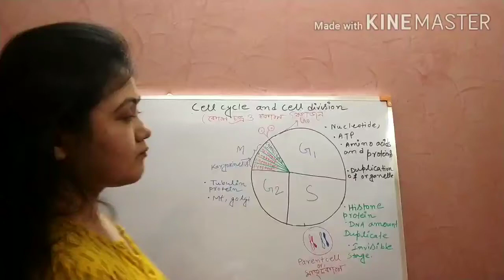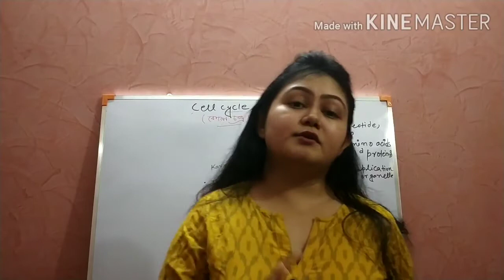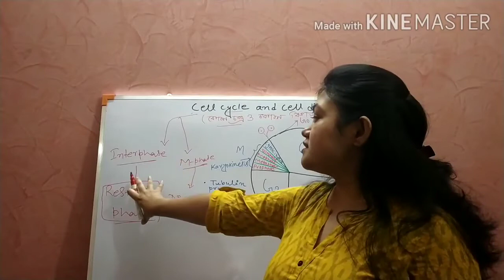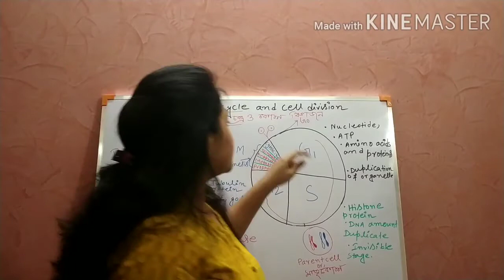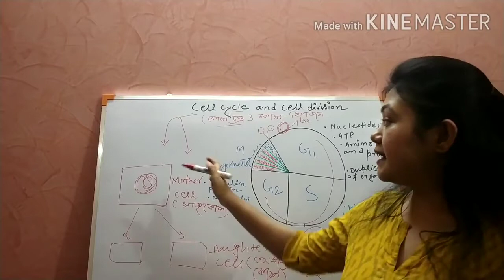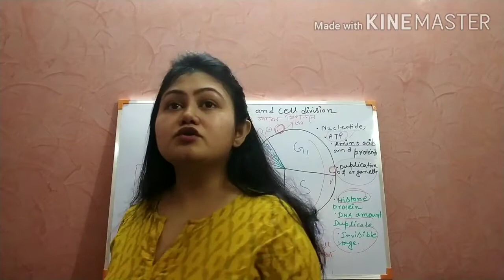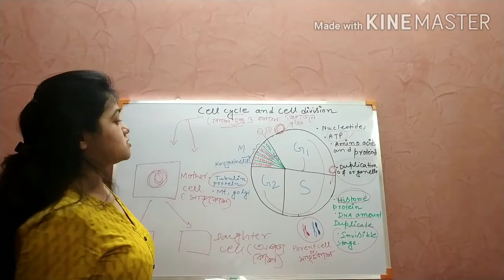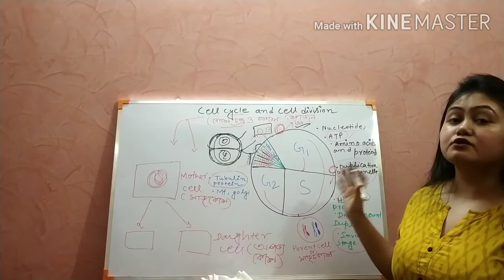Cell cycle and cell division. কোষচক্র ,কোষ বিভাজন# class X & Xl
Cell cycle and cell division/কোষ চক্র ও কোষ বিভাজন। in Bengali.
Bengali and English medium.
# Class 11 NEET# BSc graduation#WBCS and other competitive exams.

queries solved here:
1. cell cycle/কোষ চক্র
2. cell division/কোষ বিভাজন
3. G1 phase/G1দশা
4. S phase/S দশা

5. G2 phase/G2 দশা
6. M phase/mitotic phase/মাইটোটিক দশা
7. prophase,metaphase ,anaphase ,telophase/প্রোফেজ ,মেটাফেজ ,অ্যানাফেজ ,টেলোফেজ।
8. histone protein
9. tubulin protein
10.DNA replication/DNA synthesis/DNA
 প্রতিলিপিকরণ।